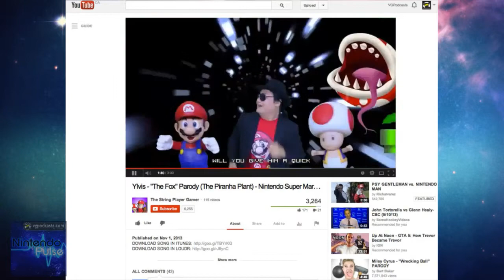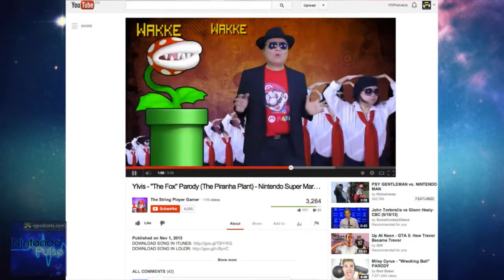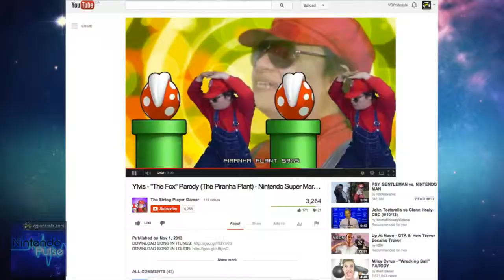Nintendo Pulse #065 - Wii Fit U and Wii Sports Club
What's old is what's new again on this week's Nintendo Pulse. Stephen and I talk about the recent release of Wii Fit U and Wii Sports Club. Are they worth your time, even with the FREE trials? All that and more in this week's show, Enjoy!